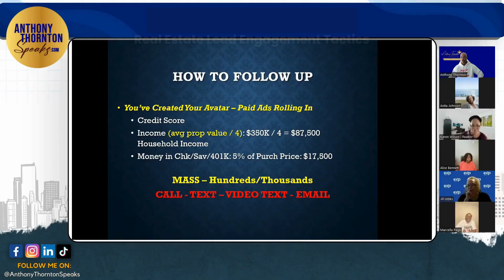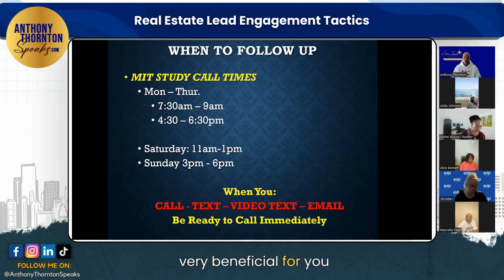Real Estate Lead Engagement Tactics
Hey, amazing realtors! 🌟 Ready to skyrocket your success in the competitive real estate game? 🚀 In today's video, I'm spilling the beans on the exact science of lead follow-up, backed by an MIT study that's smarter than me (yeah, I said it!). 🧠💡

📝 Grab your notepads because we're diving deep into the art of timing.

And here's the game-changer: responding immediately is non-negotiable! ⚡️📱 Whether it's a call, text, video text, or email, be ready to hit them back with a resounding YES. 🤳✉️

💪 Remember, your schedule should revolve around your clients' needs, not yours. I'm just a servant here, helping you build wealth through real estate.